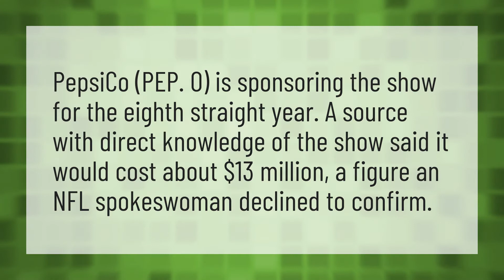What is the cost of the Super Bowl halftime show?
Shakira And Jlo Super Bowl • What is the cost of the Super Bowl halftime show?